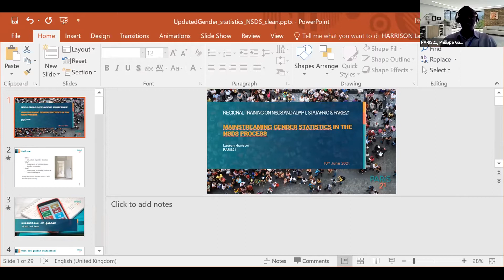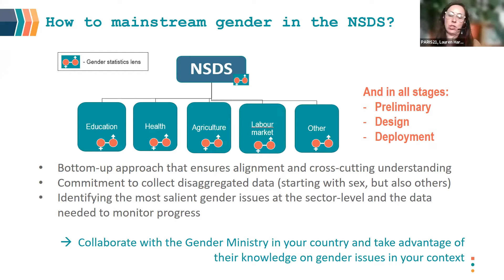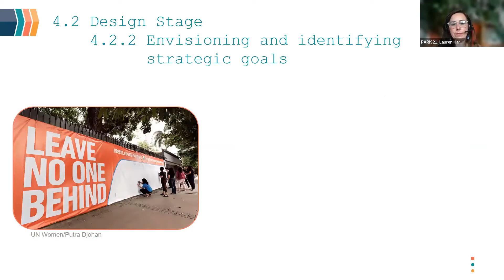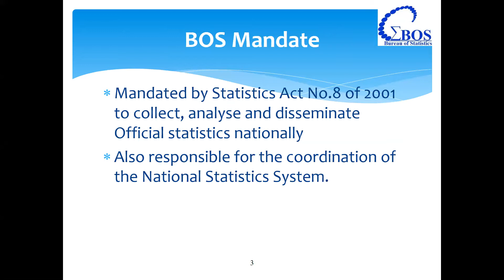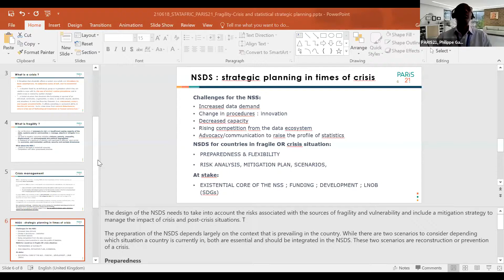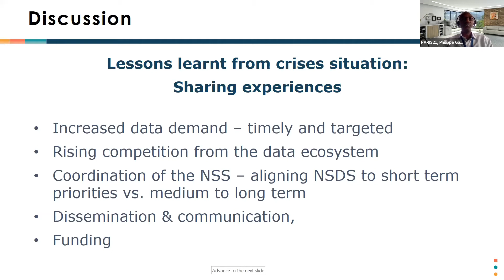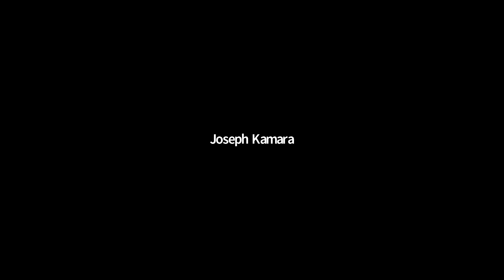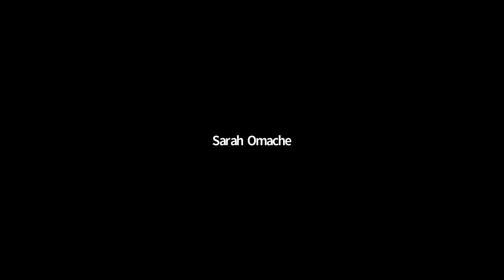Day 4 (18 June 2021) ENG - African Union-PARIS21: Regional NSDS-ADAPT training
With the aim of building back better and meeting new and rising data demands, PARIS21 in collaboration with the African Union Institute for Statistics (STATAFRIC) developed a unique training course to improve strategic planning for data and statistical development, using innovative PARIS21-developed tools and methods.

The training course was conducted in English from 15-18 June 2021 and in French from 21-24 June 2021.